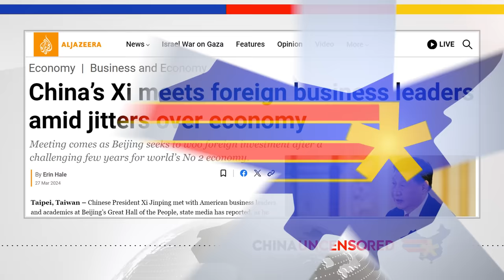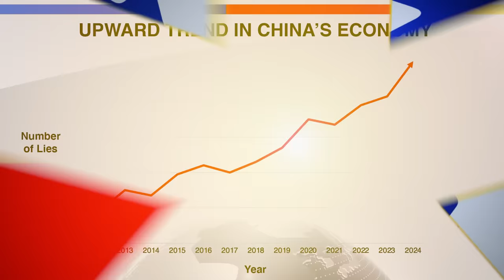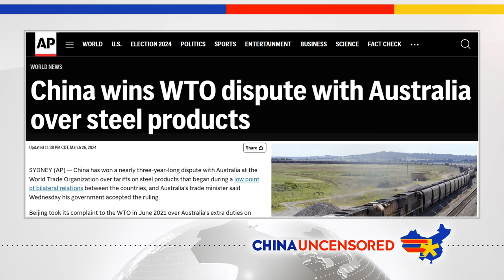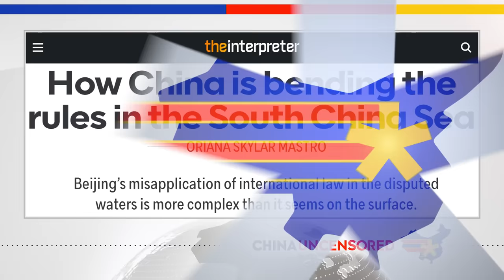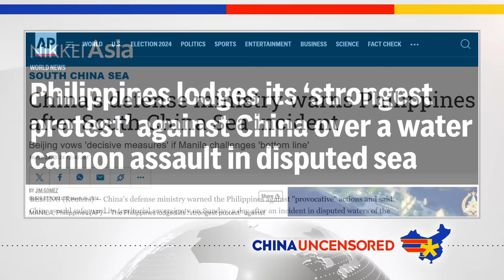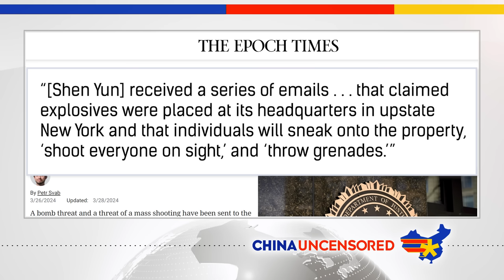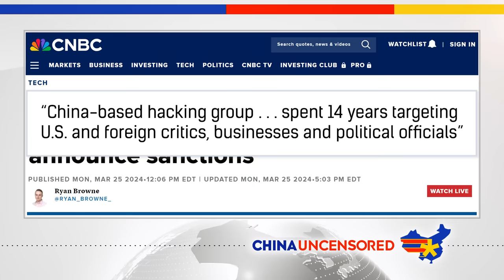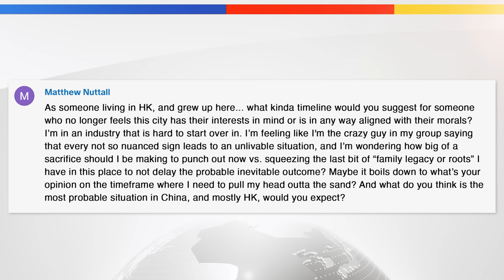China Is Threatening to Kill Americans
China has gone too far this time, and the FBI has begun its investigation. Xi Jinping Begs American CEOs to Invest in China. China Screws Australia in WTO Ruling. And China Attacks Philippines in South China Sea. That and more on this week's China news headlines.